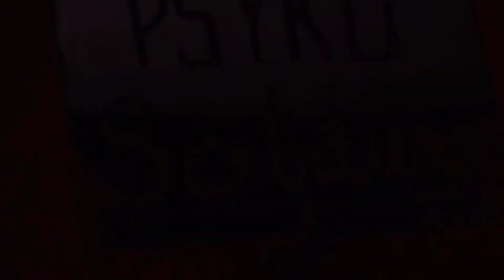Best of Vocal Hardstyle Summer Mix 2022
A new amazing Hardstyle Mix